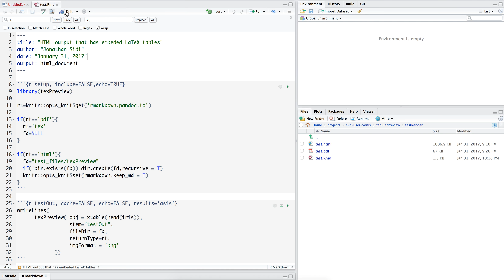texPreview: Rmarkdown Example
using texPreview to write tex tables directly to rmarkdown html outputs